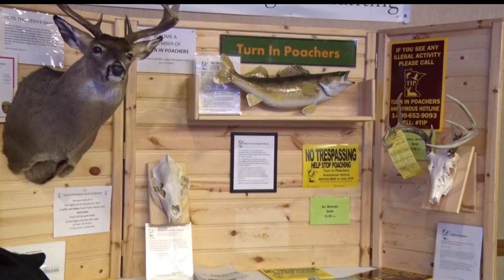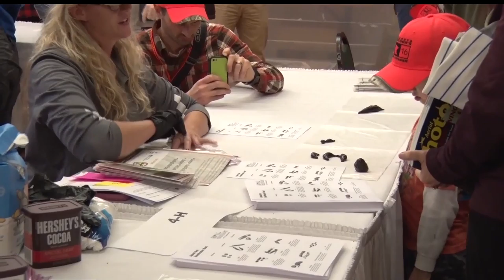14th Annual Minnesota Governor's Deer Opener